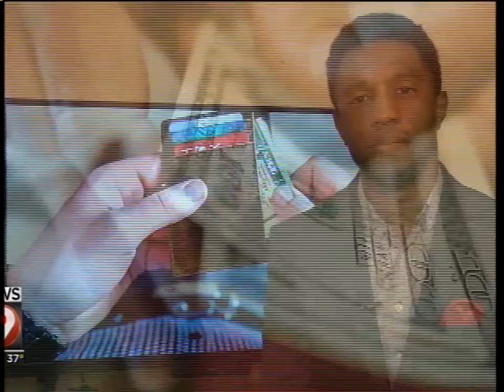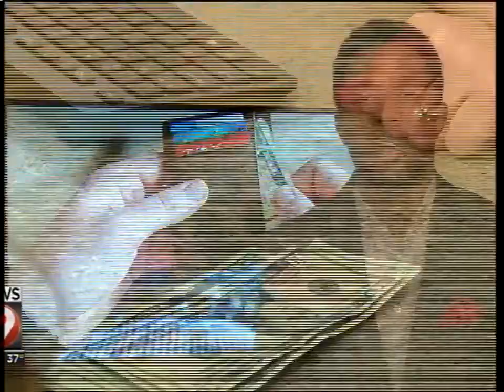WAOW: Senator Baldwin Working to Stop Student Debt Relief Scams from Harming Hardworking Americans